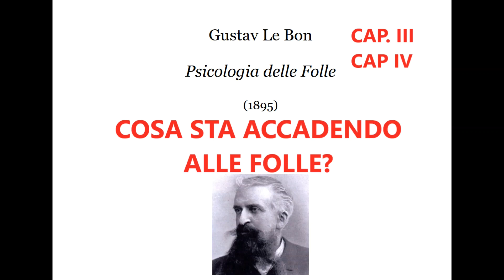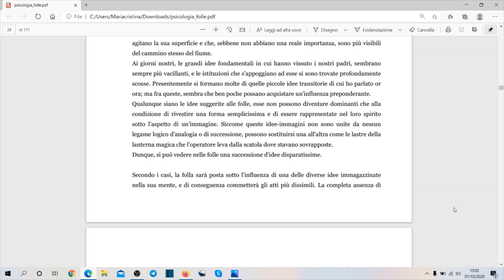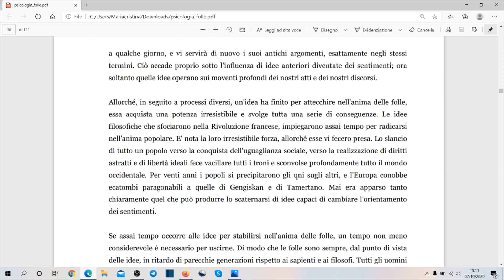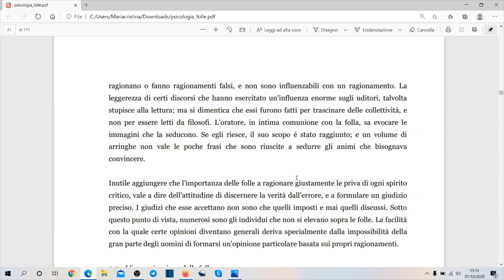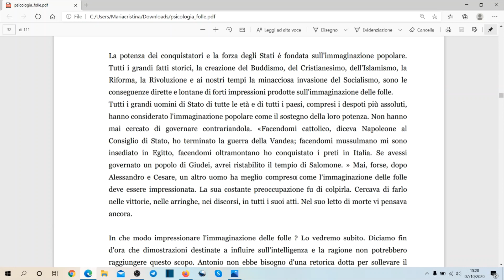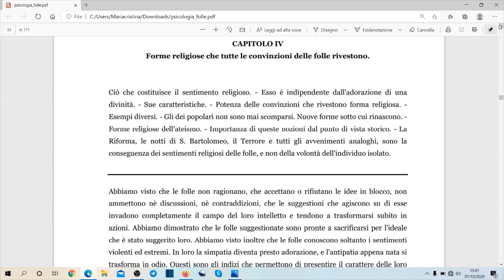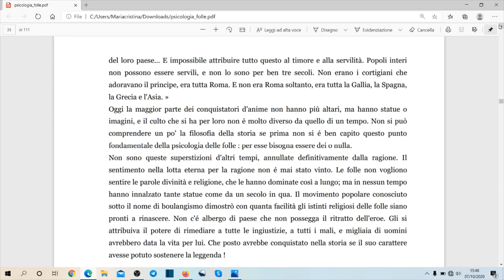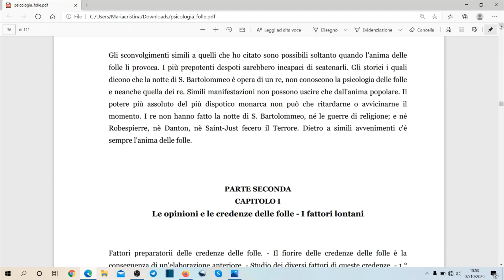Gustav Le Bon - PSICOLOGIA DELLE FOLLE (1895) || CAP. III - CAP. IV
GUSTAV LE BON (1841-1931), etnologo e psicologo (fu uno dei fondatori della "Psicologia sociale")    nato    in    Francia    a    Nogent-Le    Retrou,    fu    il    primo    psicologo    a    studiare    scientificamente il comportamento delle folle, cercando di identificarne i caratteri peculiari e proponendo  tecniche  adatte  per  guidarle  e  controllarle.  Per  questa  ragione  le  sue  opere  vennero lette e attentamente studiate dai dittatori totalitari del novecento, i quali basarono il proprio potere sulla capacità di controllare e manipolare le masse.

Sono le 11e44

La nostra mente è un'antenna
ed è un generatore di corrente crea luce ed idee
Mariacristina